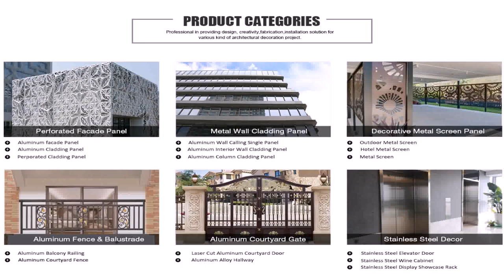Aluminium Balcony Grill Design